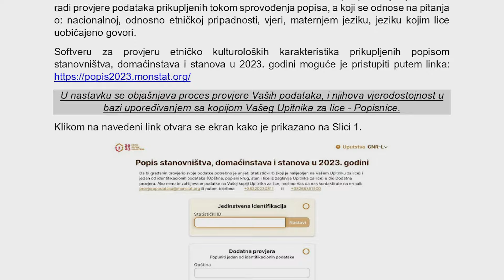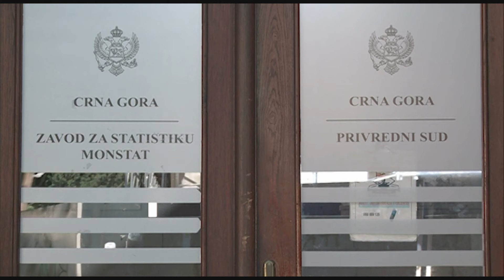VIJESTI U POLA - MONSTAT PROVJERA POPISA | Vijesti online